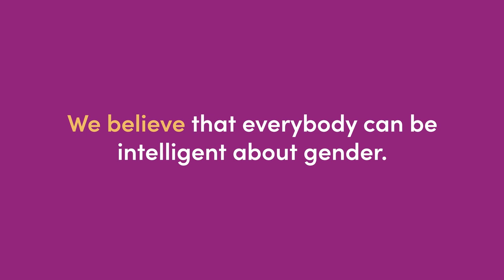LOLA AND THE SEA: Q&A With Mya Bollears and Laurent Micheli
Peccadillo Pictures has partnered with Gendered Intelligence for a special LOLA AND THE SEA Q&A with director Laurent Micheli and award winning trans actress Mya Bollaers hosted by Campbell X.

Lola (Mya Bollaers) lives in the city with her best friend Samir (Sami Outalbali, Sex Education) studying for her diploma as a veterinary assistant. Emboldened by her life changing transition and support of her mother she has the world at her feet with no plans of looking back.

When Lola receives the news that her mother has suddenly passed away, she returns home for the funeral and to face her estranged father, Phillipe (Benoît Magimel, The Piano Teacher). Driven together by the common goal to fulfil her mother’s last wishes, Lola and Phillipe reluctantly embark on a journey to the North Sea. Forced to spend time alone together, Phillipe begins to accept his daughter for the first time.

Introducing Magritte Awards (Belgium’s Oscar Awards) Most Promising Actress winner Mya Bollaers in her debut role. LOLA AND THE SEA is a tender exploration of family relationships and identity, featuring music from Culture Club, Antony and the Johnsons and Four Non Blondes.